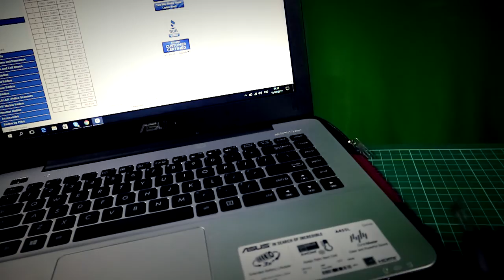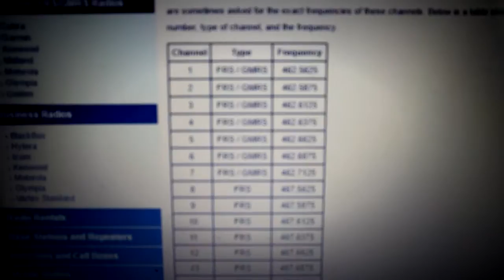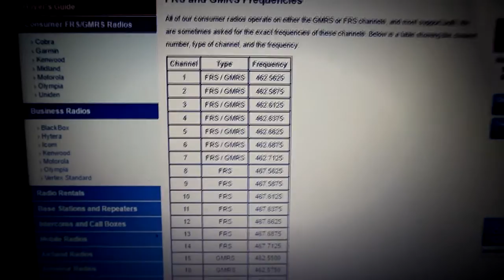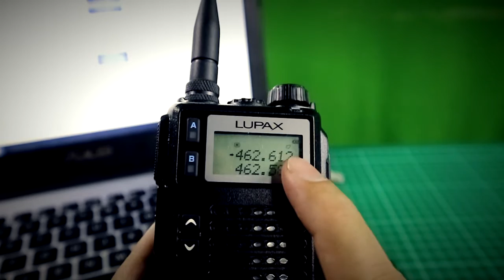Tutorial menyeting HT Dualband agar terhubung dgn Walky Talky (FRS/GMRS)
video ini berisi cara menyening HT Dual band agar terhubung dengan Walky Talky (FRS/GMRS)